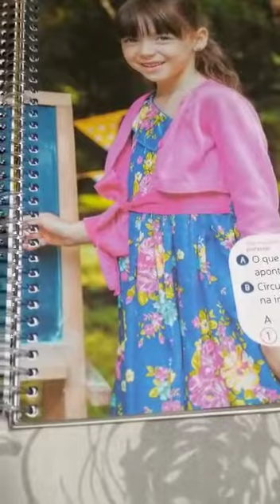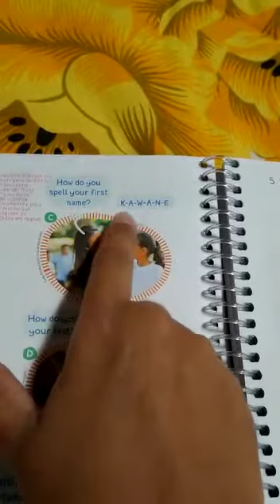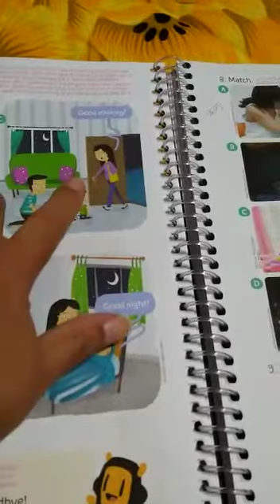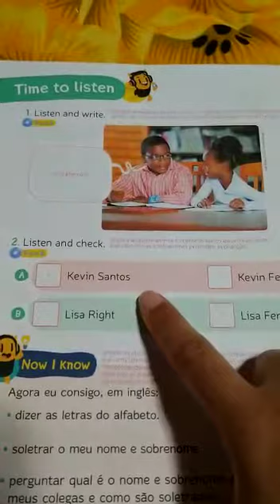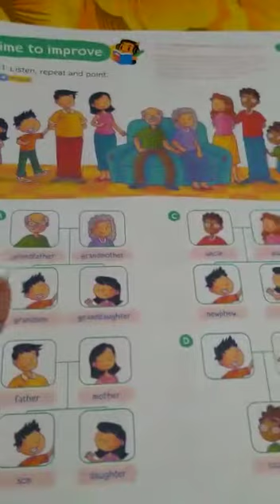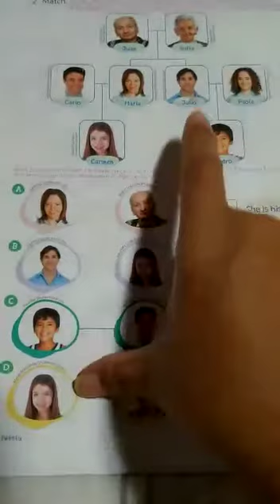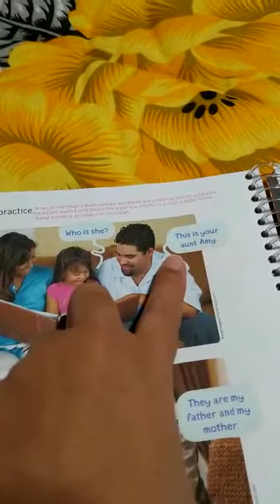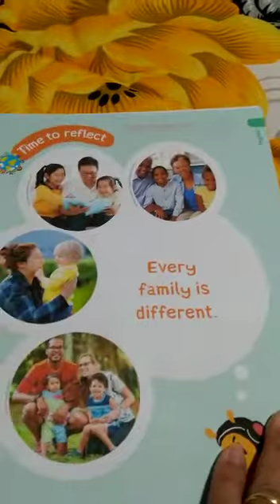aula 2 ano